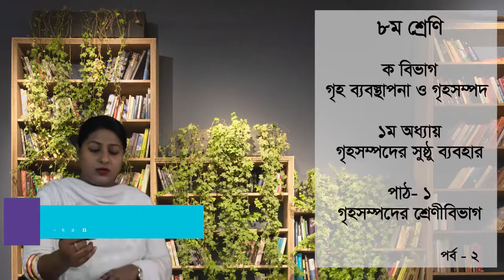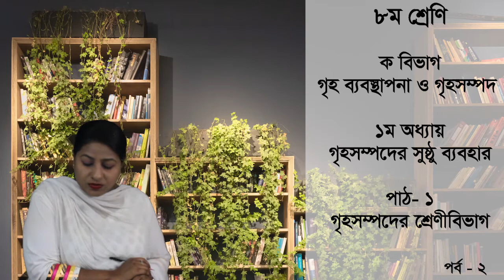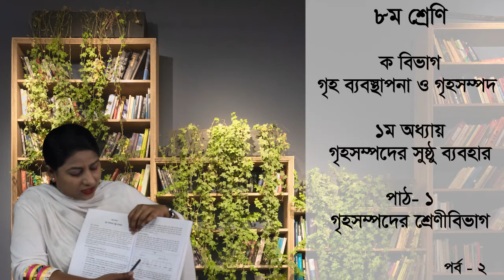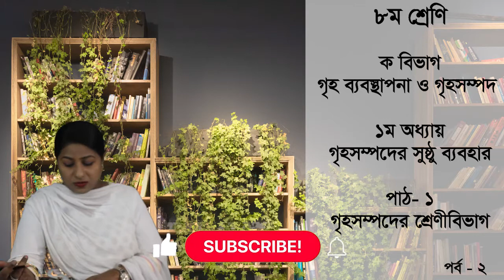lekhapora Online ৮ম শ্রেণির গার্হস্থ্য বিজ্ঞান ক বিভাগ ১ম অধ্যায় - গৃহসম্পদের সুষ্ঠ ব্যবহার পর্ব ২